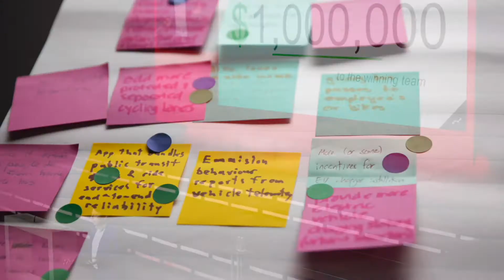TrueNorthTV: Building a unicorn in Canada with Martin Basiri and Nick Solaro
Did you hear the one about three brothers who moved from Iran to Canada and are now running a startup valued at $2 billion?
There’s no punchline because this is no joke — it’s Canada’s next unicorn and they’re changing the way international students apply to universities, colleges and other educational institutions around the world.
Tune into the next TrueNorthTV to hear from Martin Basiri, CEO of ApplyBoard, and Nick Solaro, Partner at Ohio-based Drive Capital, one of ApplyBoard’s biggest investors, on how they’re managing their rapid growth, raising capital during COVID-19 and where they see the education market going in the future.

More about Martin Basiri: Driven by his belief that education is a right and not a privilege, Martin Basiri approaches every business decision with a student-first mentality. Since launching ApplyBoard in 2015 with his brothers Meti and Massi, Basiri has led the company to become the world's largest online platform for international student recruitment, assisting more than 100,000 students with their educational journey to study in Canada, the USA and the UK. Under Martin’s leadership, ApplyBoard was named Canada's fastest-growing technology company by Deloitte in 2019 after only four years in business, ranking #1 on the Fast 50™ list.
More about Nick Solaro: Nick Solaro is a Partner at the Columbus-based venture capital firm, Drive Capital. Drive is focused on investing in the world's next generation of market-defining companies. Drive is an investor in more than 40 companies outside of Silicon Valley, including ApplyBoard, Root Insurance, and Duolingo.
Prior to Drive, Nick helped lead global Android business development at Google. Before Google, Nick was the co-founder of the online veterinary health startup, PetWave.com.